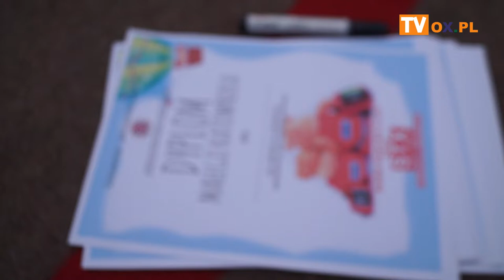[FLESZ] Dzień Dziecka na osiedlu Banotówka w Cieszynie 01.06.2019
Z okazji Dnia Dziecka 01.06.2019 r.
┌ Rozwiń Opis
 (sobota) na parkingu przed sklepem STX Hurt – Detal i pubem CORNEL przy ul. Hallera 63 na osiedlu Banotówka w Cieszynie odbywa się piknik dla dzieci i rodziców. Na dzieci czeka wiele atrakcji takich jak kursy I pomocy, animacje i zabawy i pokaz Grupy Specjalnej Służby Więziennej z Cieszyna.